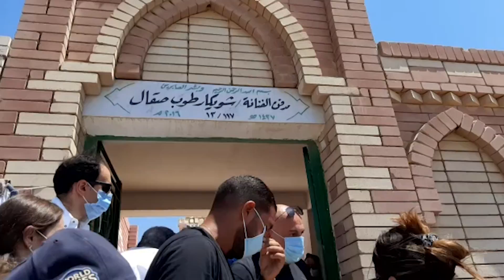أشرف زكي ونهال عنبر أبرز المشاركين في تشيع جثمان شويكار